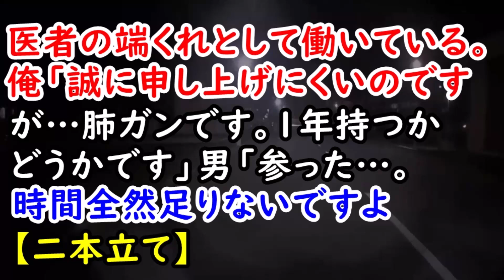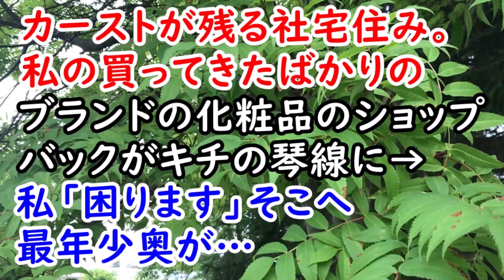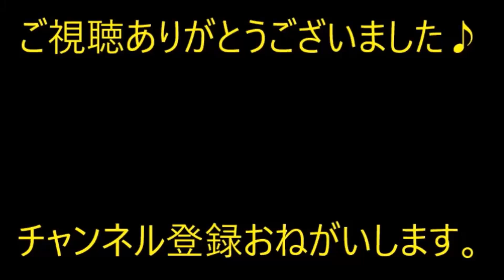医者の端くれとして働いている。俺「誠に申し上げにくいのですが…肺ガンです。1年持つかどうかです」男「参った…。時間全然足りないですよ」【痛快・スカッとジャパン】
※動画音楽
　LAMP BGM　様

0:00　医者の端くれとして働いている。俺「誠に申し上げにくいのですが…肺ガンです。1年持つかどうかです」男「参った…。時間全然足りないですよ」

2:55　【キチママ】カーストが残る社宅住み。私の買ってきたばかりのブランドの化粧品のショップバックがキチの琴線に→私「困ります」そこへ最年少奥が…